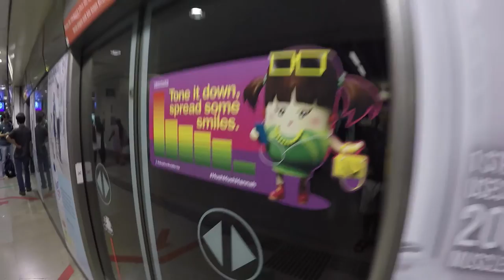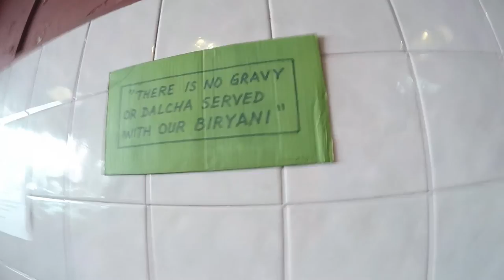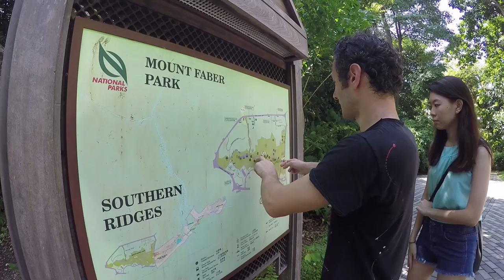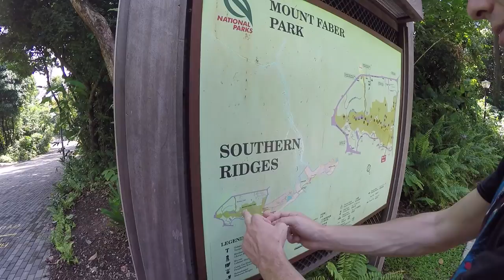GO AROUND SINGAPORE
vlog ketiga. asikasik aja bareng Oky, Dave dan Jiexi keliling singapur